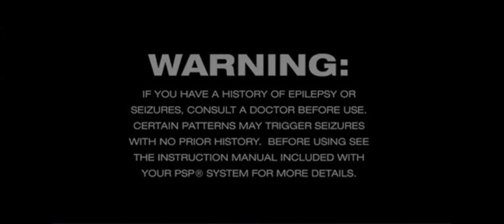LittleBigPlanet PPSSPP Gold Android Emulator Snapdragon 8+ Gen 1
LittleBigPlanet versi konsol handheld PlayStation Portable (PSP). Boleh cuba dekat android atau pc guna emulator PPSSPP, PPSSPP Gold atau RetroArch.

LittleBigPlanet (kadangkala dirujuk sebagai LittleBigPlanet PSP untuk membezakannya daripada permainan PlayStation 3 dengan nama yang sama) ialah permainan platform teka-teki untuk PlayStation Portable yang dibangunkan oleh SCE Cambridge Studio bersama-sama dengan Media Molecule dan diterbitkan oleh Sony Computer Entertainment.

Tambahan kepada francais LittleBigPlanet yang dibuat untuk PSP, menampilkan mod cerita serba baharu.

Ia dikeluarkan pada 17 November 2009 di Amerika Utara dan 20 November 2009 di wilayah PAL.

Pelayan permainan telah ditutup sejak 30 Julai 2016.